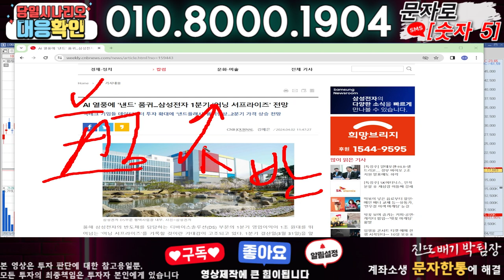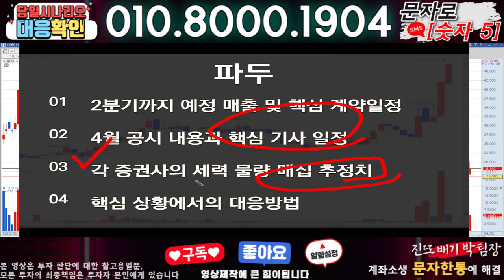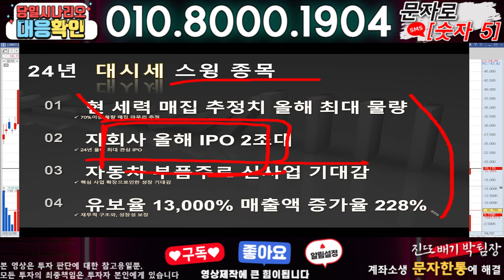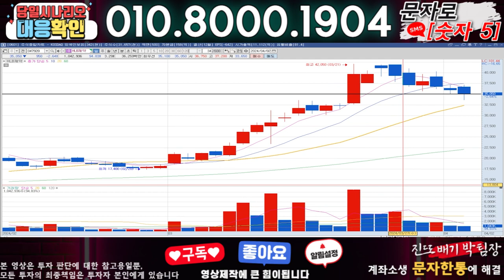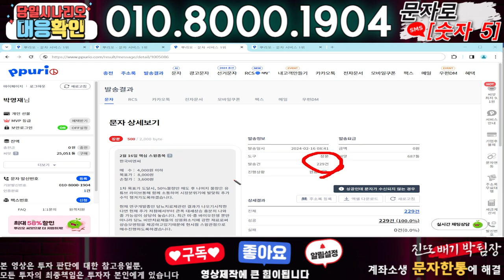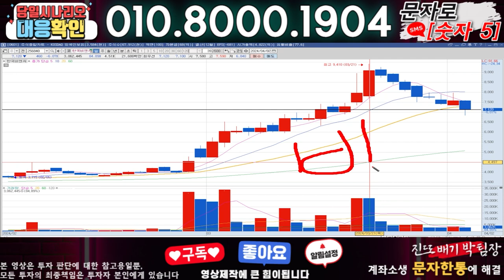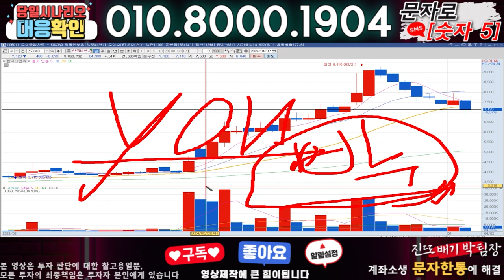파두 ) 3분전 기습속보-공식입장발표!! 무슨일인가?